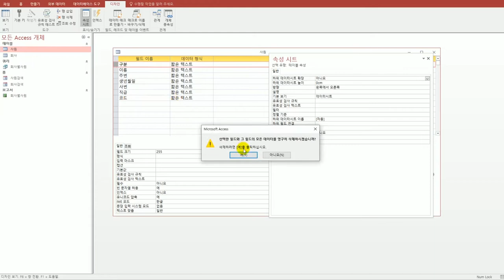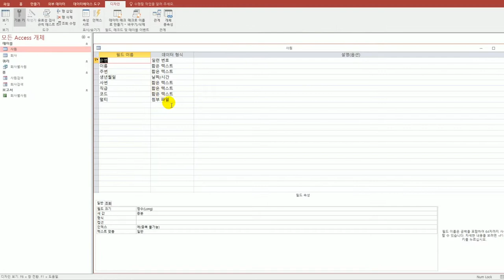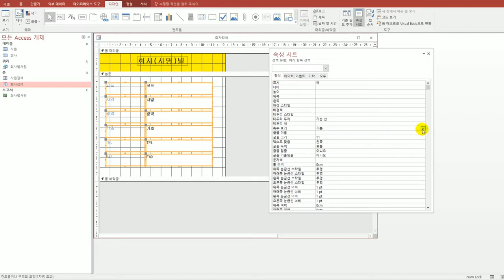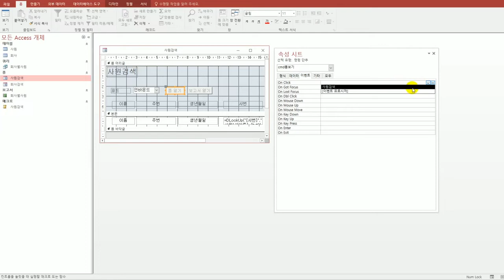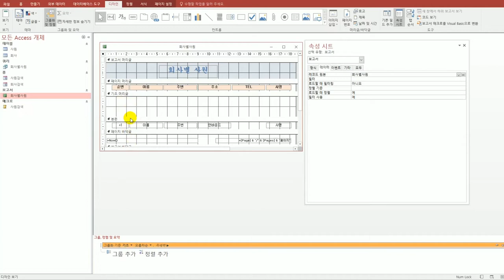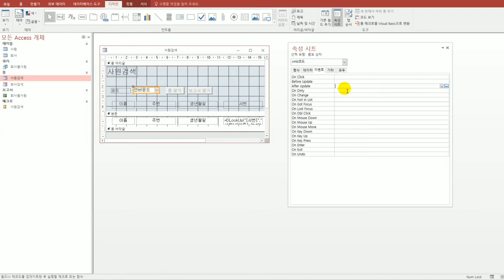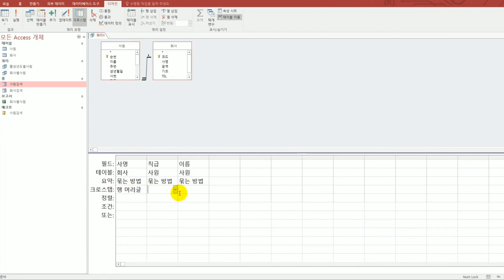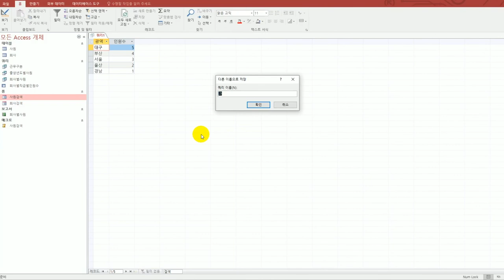[컴활1급실기] 실전 모의고사 5회(액세스)